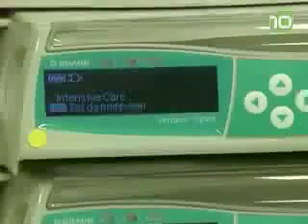Mexicaanse griep in Brabant valt mee.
Er worden in Brabantse ziekenhuizen minder patiënten met de Mexicaanse griep opgenomen, dan elders.